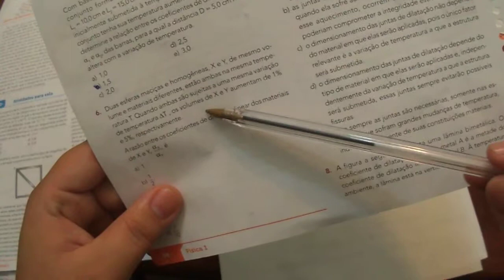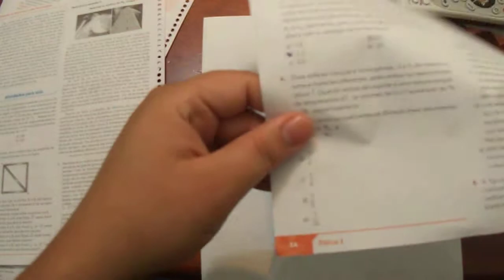Dilatação dos Sólidos - Apostila Sistema Ari de Sá - EXERCÍCIOS sendo RESOLVIDOS - parte 7